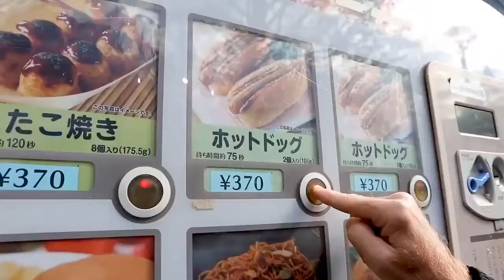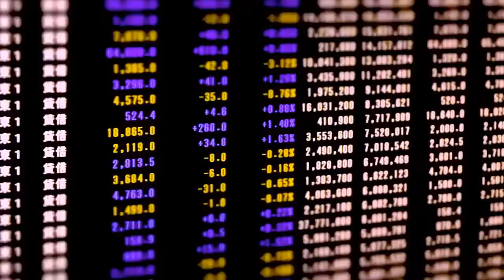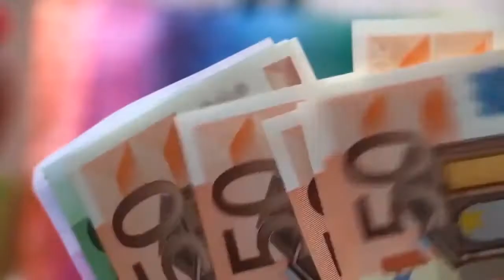Robotics What kind of work we can expect?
We live in the era of changes and today the implementation of robotics and artificial intelligence is changing our society dramatically.
❓ Will I have a job in 10 years?
❓ What kind of work we can expect?
All the routine and low-skilled occupations will disappear over the next decade, followed by the policemen losing their jobs, teachers, lawyers, doctors, accountants. These and many other professions can be fully automated.
❓ How to protect yourself and family from the loss of employment as a consequence of robotics implementation?

✅ New Economic Evolution of the World (NEEW) - is based on the participation of every person and the activities of those companies which it uses the services.
Advanced consumer community NEEW includes:

🔹 training in financial and investment literacy;
🔹 financial management;
🔹 preservation and augmentation of capital;
🔹 personal growth.

👉 "CryptoUnit" The program provides an opportunity to become - a co-owner, shareholder, share participant's global investment portfolio, which already contains more than 60% of the investment market instruments, it also allows you to receive incentives in the framework of loyalty programs, and "pro bonus"